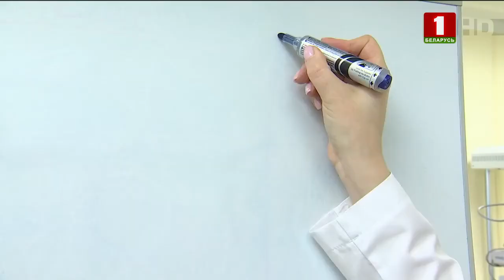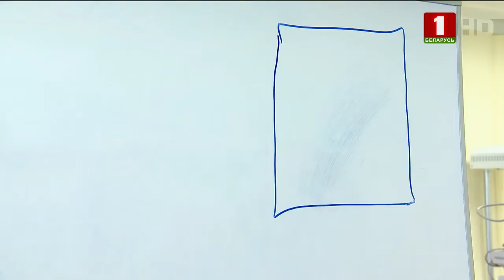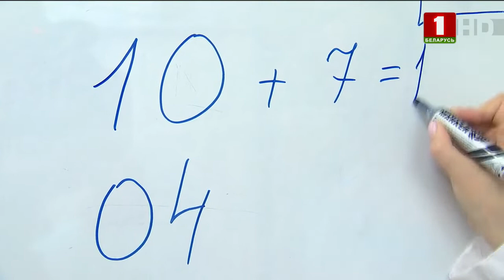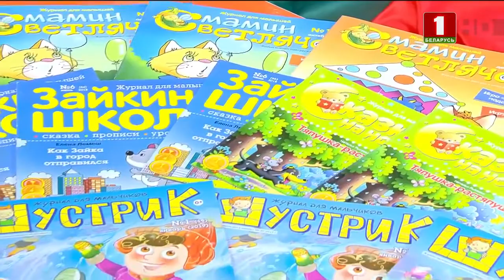Детский доктор. Выпуск 25.06.2019. Большие аденоиды: хорошо или плохо?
Ваш малыш постоянно ходит с приоткрытым ртом, часто храпит и говорит в нос? Это признак больших аденоидов.

Почему они вдруг растут, сегодня расскажет Детский доктор. Гость программы: Ольга Родионова - доцент кафедры болезней уха, горла, носа Белорусского медицинского государственного университета, к.м.н. Главный внештатный оториноларинголог города Минска. Стаж врачебной работы - более 20 лет.

Блок 1. Вопросы специалисту. (0:47 - 13:48)
Блок 2. «Мама- Про». (14:01 - 17:13)
Блок 3. Вопросы специалисту. (17:40 - 22:50)
Блок 4. Гимнастика. (22:54 - 25:09)